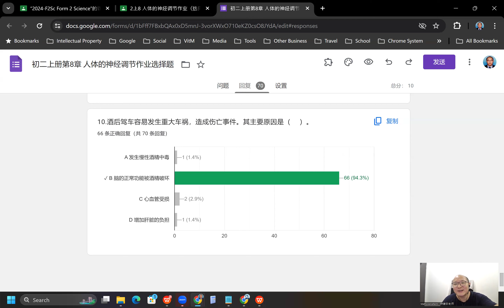2024 05 16 《网课不停歇》 初二科学8作业选择题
初二科学上册第8章 神经系统
作业选择题